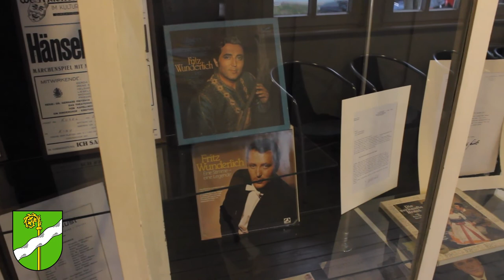Jochen Hartloff im Gespräch mit Ingrid Hirschberger - Neue Fritz Wunderlich CD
Thema:
Fritz-Wunderlich-Gesellschaft veröffentlicht neue CD mit unbekannten Aufnahmen von Fritz Wunderlich.